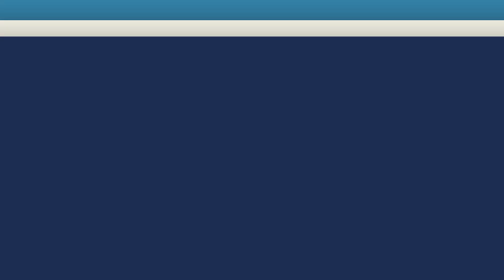OIC 20 Anos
A Organização Internacional de Consciencioterapia (OIC) é a instituição conscienciológica, conscienciocêntrica, associação civil de direito privado, sem fins lucrativos, científica, educacional, apolítica, independente e universalista, dedicada à reeducação e à pesquisa em Consciencioterapia.

Fundada no dia 06 de setembro de 2003 na cidade de Foz do Iguaçu, Paraná, Brasil, a OIC foi estabelecida para ser organização multidimensional de excelência em Consciencioterapia, contribuindo para a implantação do holopensene de saúde consciencial no planeta.

Neste vídeo, apresentamos o Tripé da Consciencioterapia e a prospectiva da instituição em seus 20 anos de fundação.

Agradecemos o apoio e a confiança de todos no trabalho da Consciencioterapeuticologia.

OIC 20 years

The International Organization of Conscientiotherapy (OIC) is the conscientiological and conscientiocentric institution, civil association of private law, non-profit, scientific, educational, apolitical, independent and universalist, dedicated to the re-education and research in Conscientiotherapy.

The OIC was founded on September 6, 2003 in the city of Foz do Iguaçu, Paraná, Brazil, focused in being a multidimensional organization of excellence in Conscientiotherapy, contributing to the implantation of the consciential health holothosene on the planet.

In this video, we present the Conscientiotherapy Tripod and the institutions' prospects in their 20 years of foundation.

We thank everyone for their support and trust in the work of Conscientiotherapy.